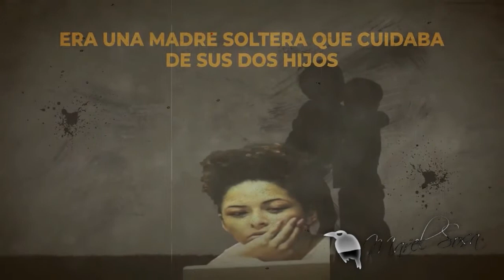TODOS LOS DÍAS CONVIVIMOS CON LA MALDAD…Somos testigo de lo mas OSCURO del comportamiento HUMANO.